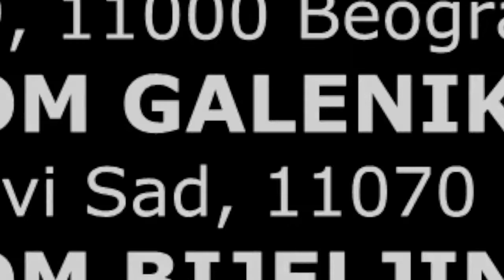PLAYER RASVETA PRODAJA - INVISION Alpha Cyan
PLAYER - jedan od lidera na domaćem tržištu prodaje i distribucije profesionalne audio, DJ i studijske opreme, razglasa, rasvete, led rasvete, Hi-Fi i muzičkih intrumenata. PLAYER poseduje posebne sektore veleprodaje, maloprodaje, marketinga, dizajna, SHOW ROOM na 270 m2 u centru grada, kao i poseban izložbeni prostor na preko 700m2 (Galenika) sa specijalizovanim odeljenjima za razglas, DJ opremu, studijsku opremu, HI-FI i rasvetu. U najkompletnijem izložbenom prostoru u zemlji, dostupni su kompletni projekti razglasa i rasvete, kao i veliki broj uređaja koje možete isprobati, čuti i osetiti! Ponesite svoje komponente, uređaje sa sobom, dođite da ih zajedno povežemo i testiramo u realnom okruženju. Player stručnjaci biće tu za vas, kako biste odabrali sisteme koji najbolje odgovaraju vašim potrebama.

Show Room 1
Svetogorska 9, 11000
Beograd, Srbija
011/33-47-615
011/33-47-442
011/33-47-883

Show Room 2
Autoput za Novi Sad
11080 Zemun, Srbija
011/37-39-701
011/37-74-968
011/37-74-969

Show Room 3
Njegoševa 16
76300 Bijeljina, BiH